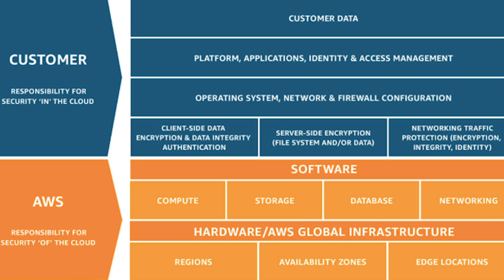Multi Cloud Security Strategy Considerations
Organizations are looking to gain significant benefits from their digital transformation, but securing cloud environments may add significant complexity and even risk to your plans. Let's explore ways to reduce that risk by driving consistency, efficiencies and proficiency into your cloud security strategy.

Continue the conversation by reaching out to me at smurphy(at)myarg(dot)com